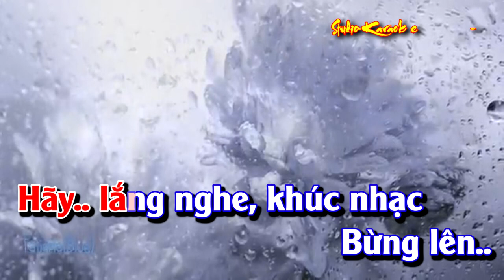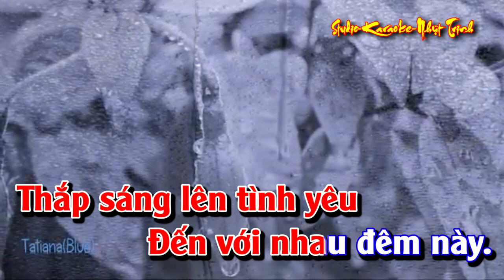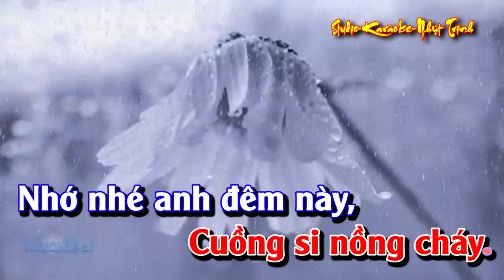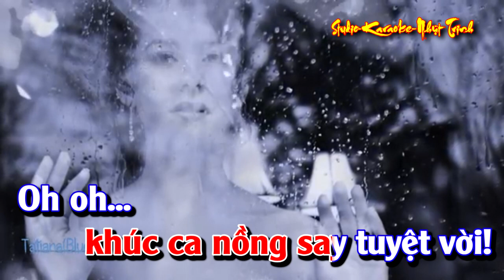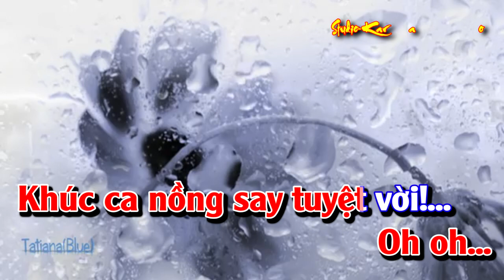Khúc Tình Nồng TONE NAM KARAOKE